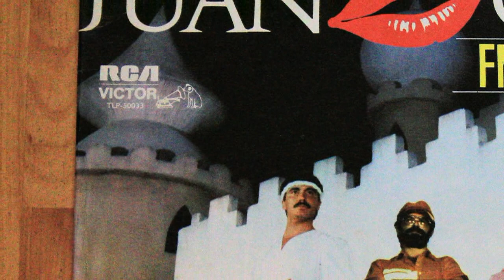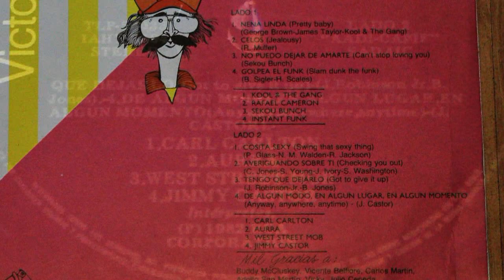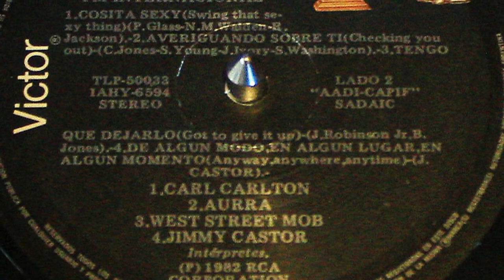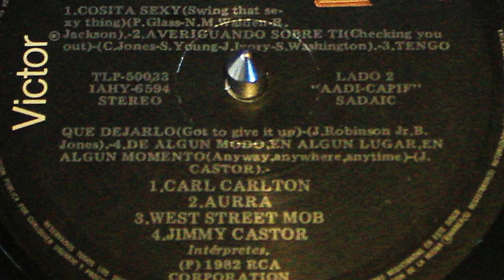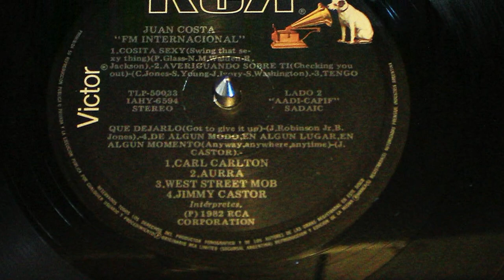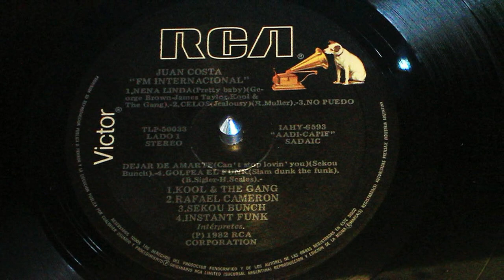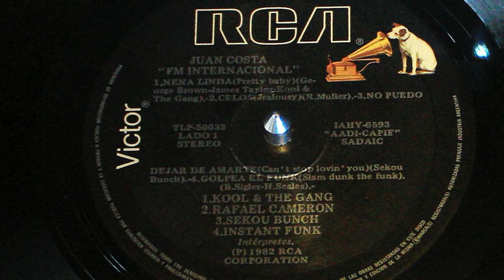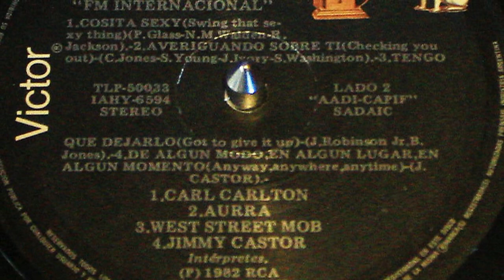Juan Costa FM Internacional ℗ 1982 RCA (Disco Music)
Juan Costa FM Internacional ℗ 1982 RCA - Vinilo Industria Argentina